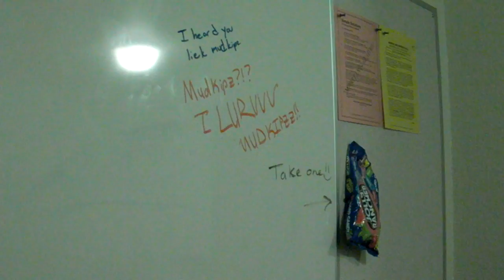My Dorm Room at Davis =D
Moved in!

Emerson in Cuarto